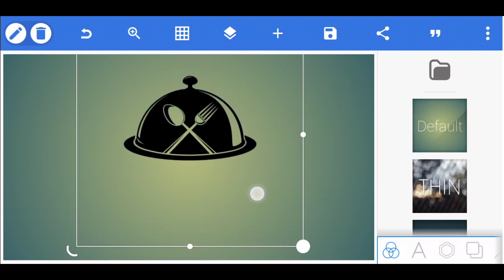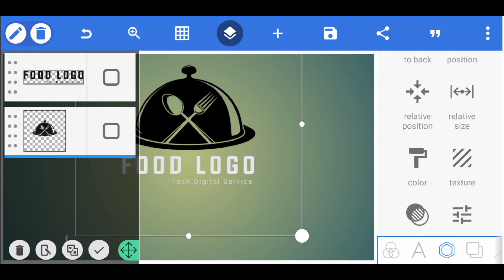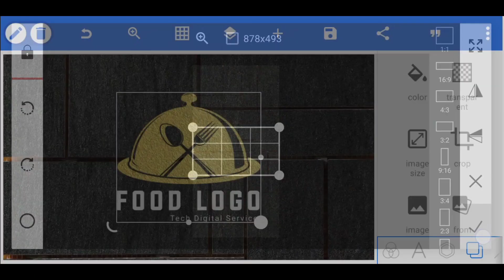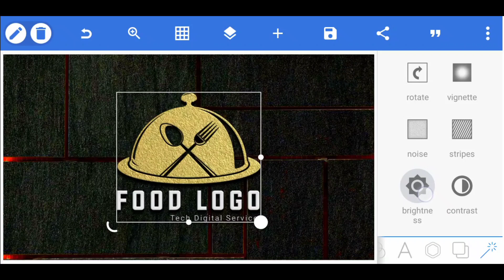Foods Logo Design in Pixellab || How To Make Logo Design in Pixellab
♦App Link. 👇👇:-

♦️Image & Png. 👇👇:-

♦️Font. 👇👇:-

♦Music. 👇👇:-

♦️Address & Contact. 👇👇:-

[THANKS-FOR-WATCHING-THIS VIDEO]